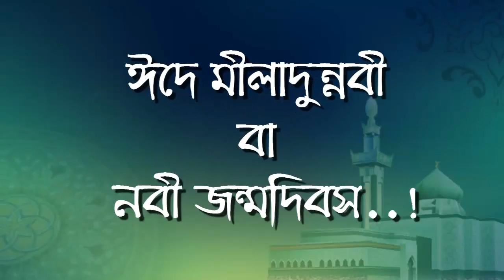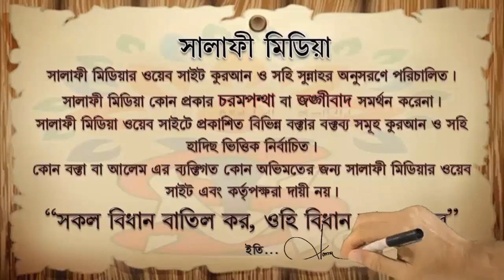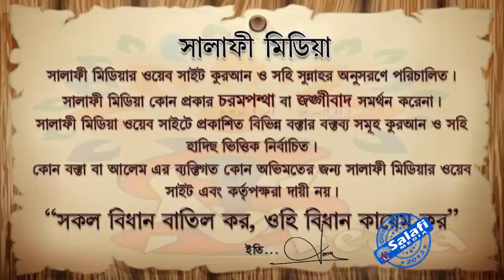ঈদে মীলাদুন্নবী বা নবী জন্মদিবস ᴴᴰ┇শায়খ আব্দুল্লাহীল হাদী মুঃ ইউসুফ